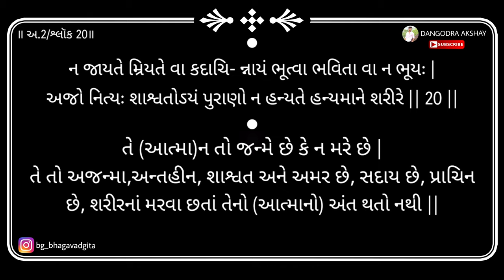Bhagavad gita | Adhyay 2 | Shloka 20 | 2019 | DANGODRA AKSHAY